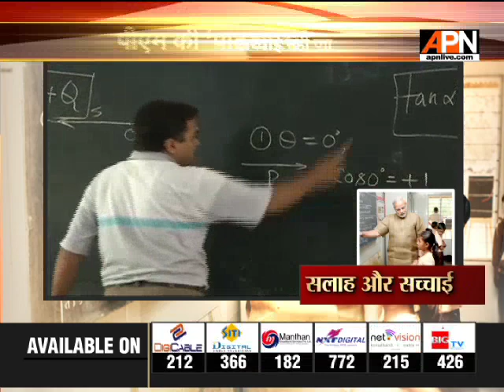APN News Special Show " सलाह और सच्चाई "